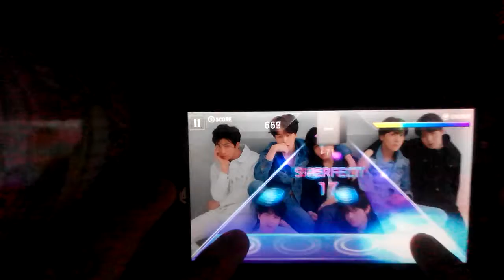[Superstar BTS] Fake Love (Hard) [ALL PERFECT]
I’m so sick of this
Fake Love Fake Love Fake Love
I’m so sorry but it’s